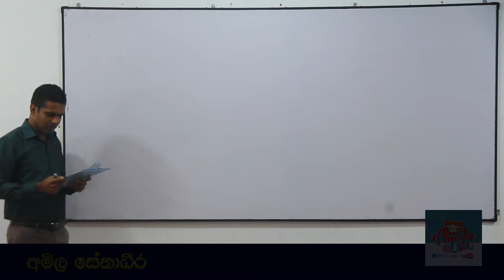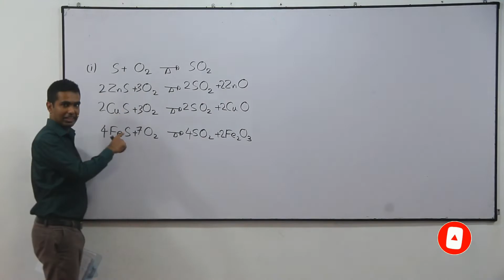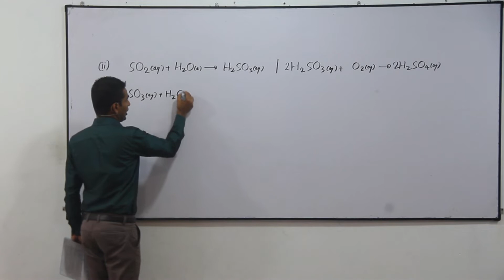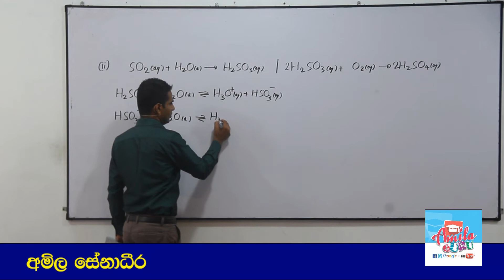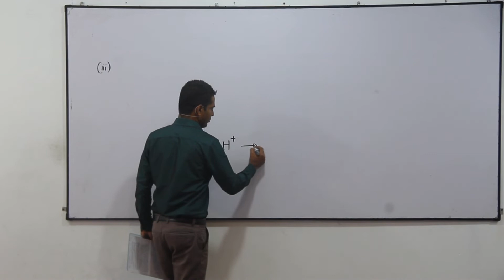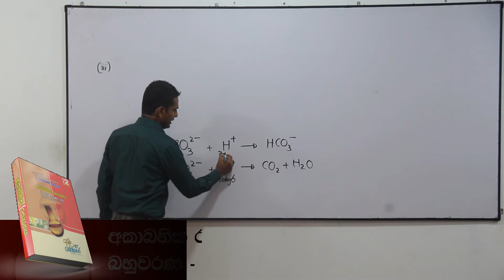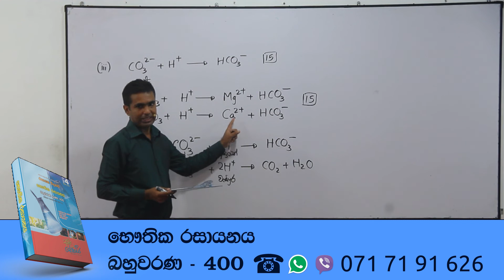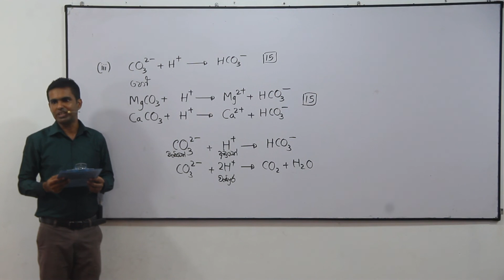Chemistry Past Papers: A-Level 2000 Essay 10. (b) (Sinhala)